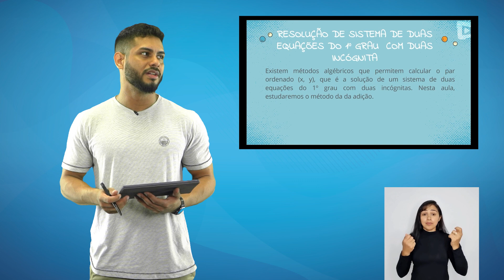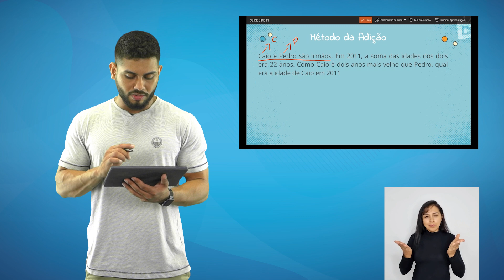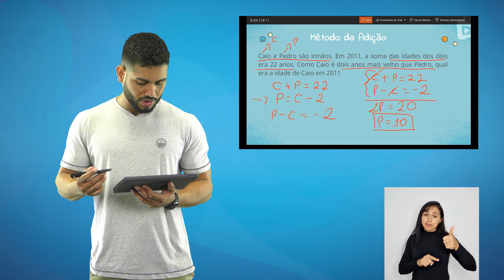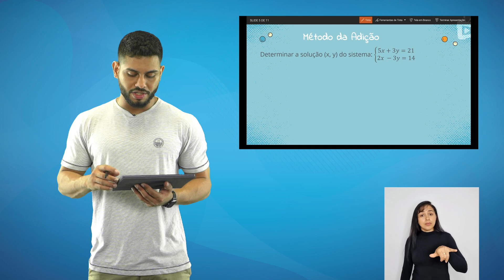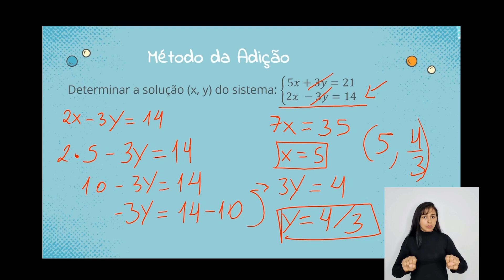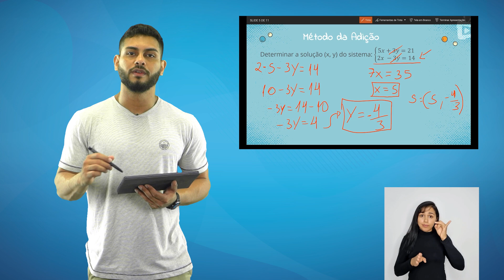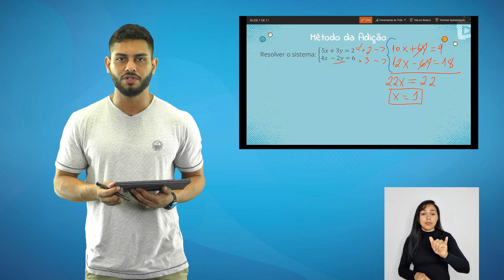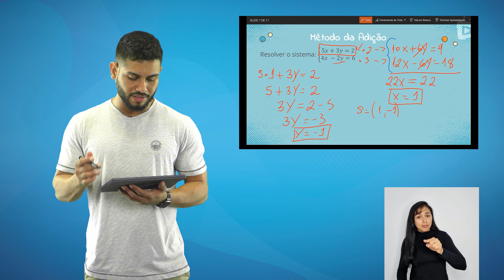EQUAÇÃO DO 1º GRAU - MÉTODO DA ADIÇÃO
Componente curricular: Matemática
Tema: EQUAÇÃO DO 1º GRAU - MÉTODO DA ADIÇÃO
Professor: JOÃO VICTOR
Público-alvo: Estudantes dos anos finais do ensino fundamental